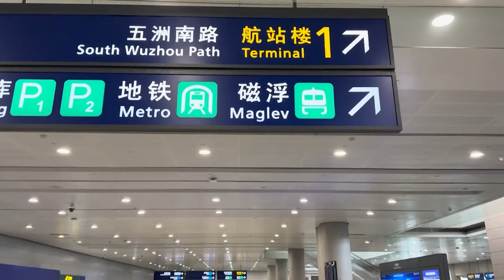The 10 High Speed Trains That Redefine Fast Travel!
Take an exhilarating ride with us as we explore the pinnacle of 10 high speed train technology across the globe. From the Shanghai Maglev's magnetic levitation phenomenon to Italy's luxurious Frecciarossa 1000, discover how these lightning-fast high speed trains transform our travel experiences. Dive into the mechanics, design, and eco-friendly advancements that make each train unique and redefine fast travel. Join us on this high-velocity journey, showcasing human ingenuity and the relentless pursuit of rail perfection.